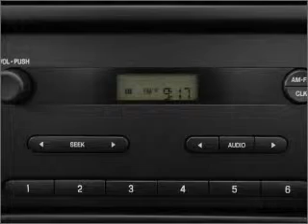2010 Ford Ranger - Glendale AZ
Year: 2010
Make: Ford
Model: Ranger
Trim: XL
Engine: 4.0 liter 6 cylinder 12 valve
Transmission:
Color: Oxford White
Mileage:
Address:
6400 N 51st Ave